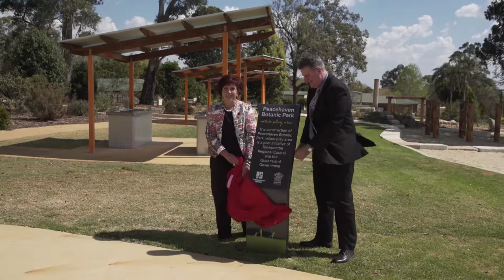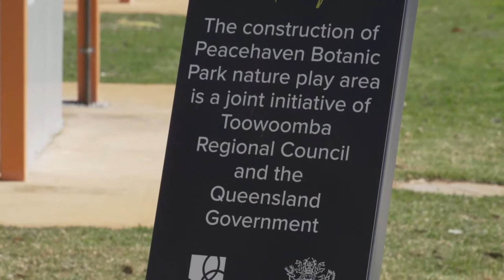Peacehaven Botanic Park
We've officially opened the latest section of Peacehaven Botanic Park.